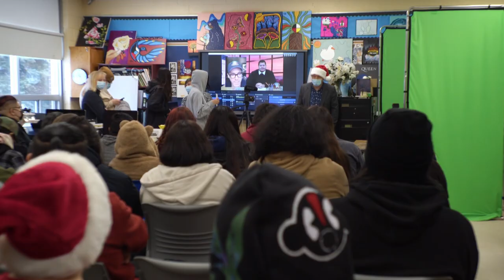First Nations students nab Ryan Reynolds interview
Students in the media club at Dennis Franklin Cromarty High School in Thunder Bay, Ont., landed a big interview — actor Ryan Reynolds. Meet some of the students who made it happen.